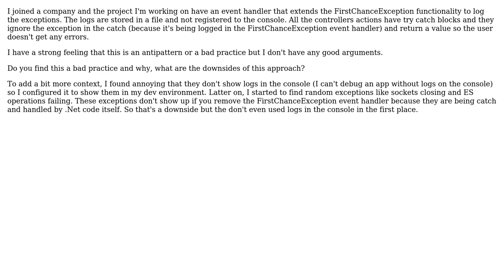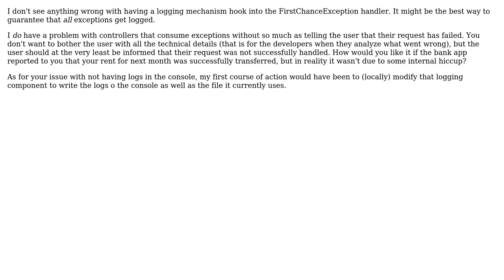Is logging every exception with FirstChanceException event handler a bad practice?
Software Engineering: Is logging every exception with FirstChanceException event handler a bad practice?

With thanks & praise to God, and with thanks to the many people who have made this project possible! | Content (except music & images) licensed under CC BY-SA | Music | Images & others | With thanks to user Jesse C. Slicer user Bart van Ingen Schenau user alecardv and the Stack Exchange Network Trademarks are property of their respective owners. You are responsible for your own actions.